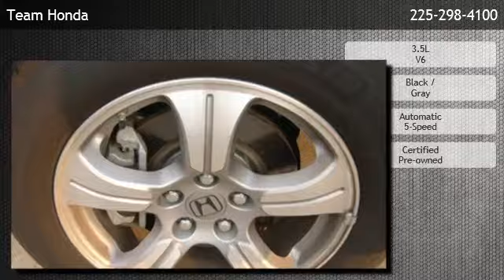2012 Honda Pilot EX-L - Woodstone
Team Honda
 is offering a 2012 Honda Pilot EX-L in Baton Rouge, LA.

Stock Number: 138304A
Engine: 3.5L V6
Transmission: Automatic 5-Speed
Exterior Color: Black
Interior Color: Gray
Mileage: 23651

Team Honda
6363 Siegen Lane
Baton Rouge,LA 70809